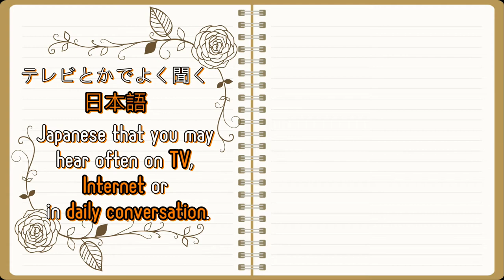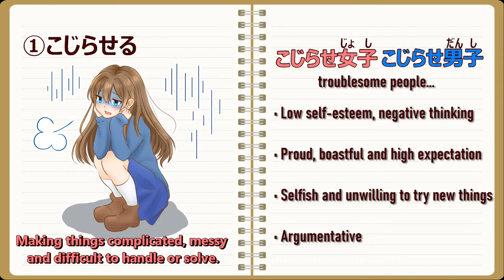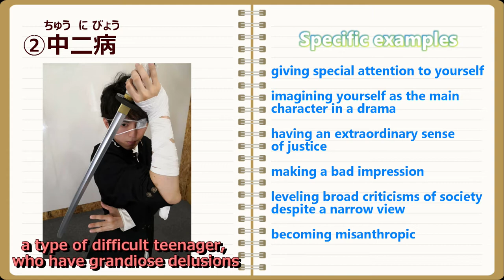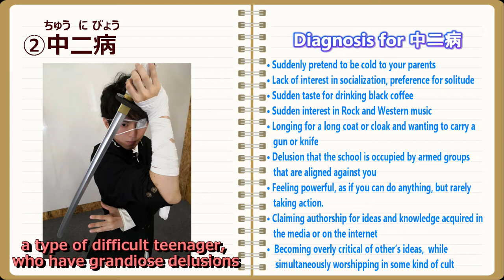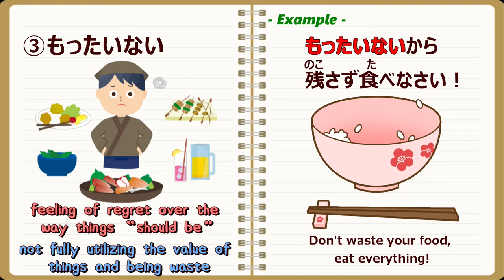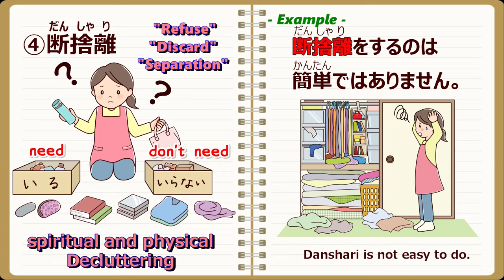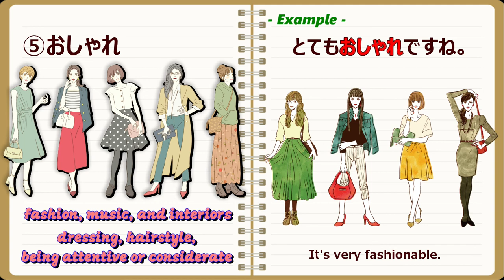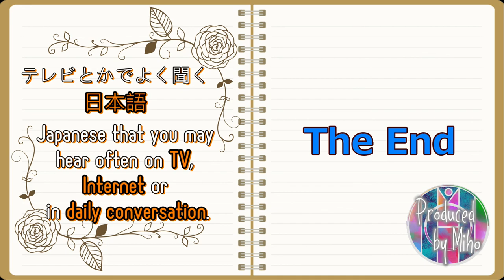【よく聞く日本語 4 】Japanese that you may often hear on TV, Internet, or in Daily Conversation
I made this video for people who are interested to learn Japanese culture in depth. The video is about  - Japanese that you may often hear on TV, Internet, or Daily Conversation.
These coined words and slang are used by young women such as high school students and influencers such as those on TV, and are now used on TV and are generally recognized by the general public.

You may feel left alone and isolated, If you don't know the meaning of the words that a lot of Japanese people are using.

I hope you enjoy learning Japanese culture and able to join the conversation.

::::::::::୨୧::::::::::୨୧::::::::::୨୧:::::::::::
List
- こじらせる(kojiraseru)  0:19
-  中二病 (chuunibyou) 2:29
- もったいない (mottainai) 5:35
- 断捨離 (danshari) 7:21
- おしゃれ (oshare) 9:31
- きこなし (kikonashi) 10:51
::::::::::୨୧::::::::::୨୧::::::::::୨୧:::::::::::

もっとつっこんだ日本の文化に興味のある方のためにこのビデオを作りました。
内容は、テレビやインターネット、日常会話でよく使われる日本語です。
こうした造語やスラングは、高校生のような若い女性や、テレビに出ているようなインフルエンサーが使いだし、テレビなどでも使われるようになり、世間一般に認知されています。
みんなが使っている言葉の意味を知らないと、一人取り残されたような気持になることもあるでしょう。
日本の文化を学び、会話に参加していただければ幸いです。